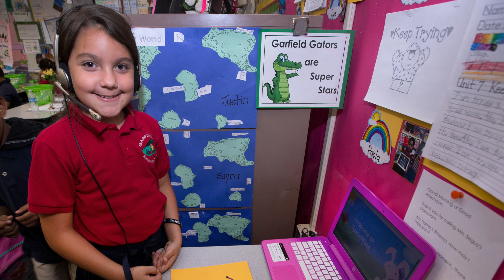Our Progress in the Area of Education | 3rd Annual Scorecard Event 2018 | Orange County United Way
Watch Orange County United Way's progress towards our FACE 2024 goal in the area of Education in the third year of our 10-Year strategic plan to achieve substantial and sustainable change in our community.

Education Goal: Cut the high school dropout rate in 1/2